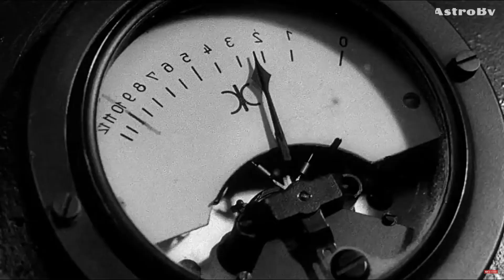Sad Truth Behind Animals Sent To Space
The major unsung heroes of space exploration, it turns out, are animals. Before space programs started sending people up into orbit, scientists couldn't agree on what it would be like for a living organism to leave Earth's atmosphere.

What would be the effects of weightlessness on a mammal? How would the body handle radiation from the sun? Instead of sending people up in such a risky situation, the United States and Russia sent monkeys, chimps, dogs and other animals into space in order to analyze such effects.

Unfortunately, since it was so early on in the space race, the design process for constructing the vehicles was trial and error -- if launches or reentry procedures were faulty, the animals had little chances of survival

Credit: NASA/ESA